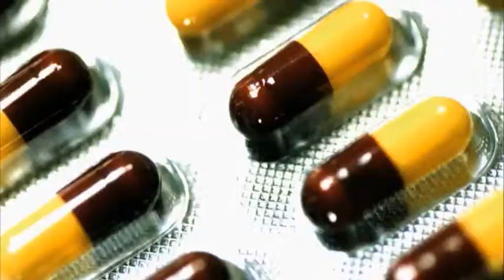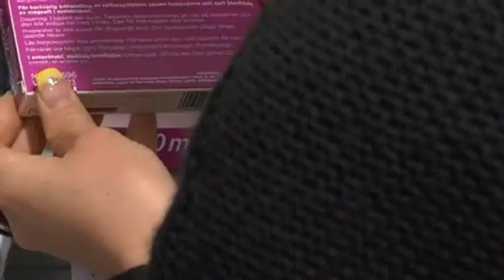Lääkeväärennösbisnes kovassa kasvussa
Tullin haaviin jäi viime vuonna lääkkeitä jopa 90 prosenttia enemmän kuin toissa vuonna. Tästä määrästä merkittävä osa oli lääkeväärennöksiä. Vaikka lääkeväärennökset saattavat olla isokin riski terveydelle, niitä ostetaan silti ja tilataan varsinkin internetin kautta. Kaikki väärennökset eivät välttämättä vastaa sisällöltään alkuperäisiä lääkkeitä, vaan voivat sisältää esimerkiksi sementtiä.

Toimittajat: Markus Lintu ja Jenni Pohtala
Haastateltava: Pasi Virta,  vastuunalainen johtaja, Pfizer Oy
Tuotanto: Deski.fi 2012 ja Pfizer Oy